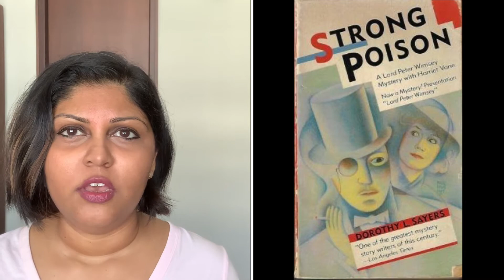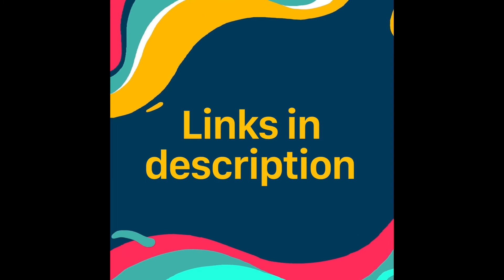Lord Peter Wimsey & Harriet Vane: What to Read in Quarantine Ep.2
Strong Poison by Dorothy L. Sayers
A classic by any standard, Strong Poison introduces Lord Peter Wimsey and Harriet Vane to each other... and grateful readers everywhere.